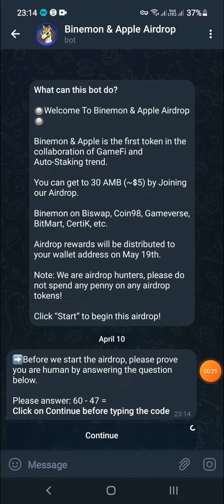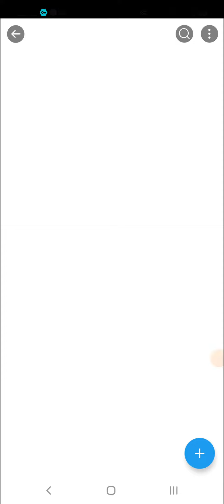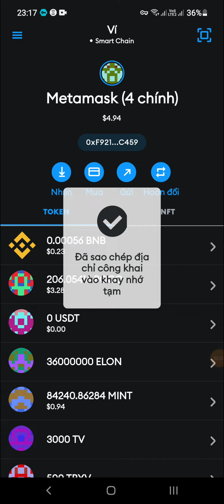Hướng Dẫn Nhận 30 Token AMB (5$) Mạng BSC (for 4000 user winner)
💥 Các bạn vào đây để làm dự án